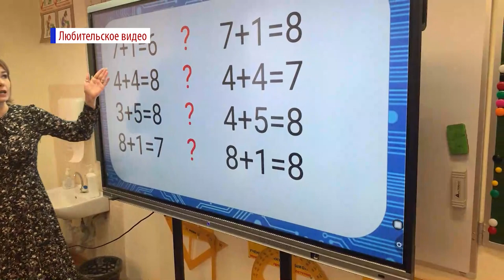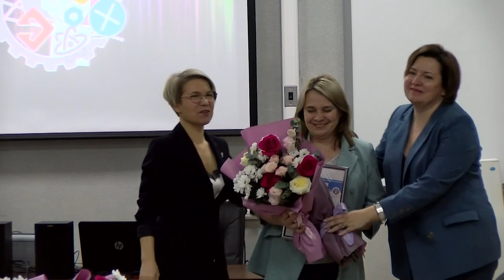Подвели итоги конкурсов профессионального мастерства педагогов